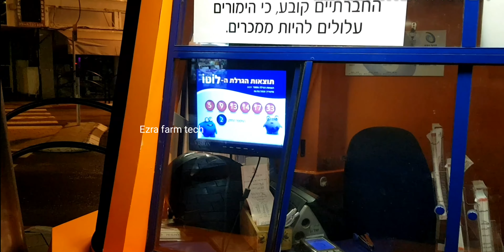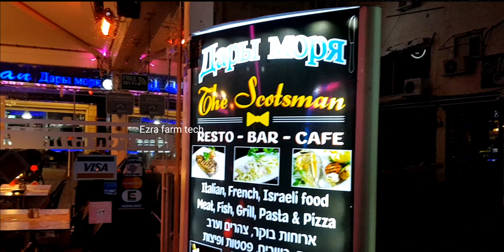||ഇസ്രായേലിലെ ഒരു രാത്രി|| Night life in Israel ||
ഇസ്രായേലിൽ കൊറോണയ്ക്ക് മുമ്പ് ഒരു ശബ്ബത്ത് ദിവസം രാത്രിയിൽ ഞങ്ങൾ കൂട്ടുകാർ എല്ലാവരും കൂടെ രാത്രിയിൽ പുറത്തേക്കിറങ്ങി അതിന്റെ കാഴ്ചകളാണ് നിങ്ങൾ ഇപ്പോൾ ഈ വീഡിയോയിൽ കാണുന്നത് .